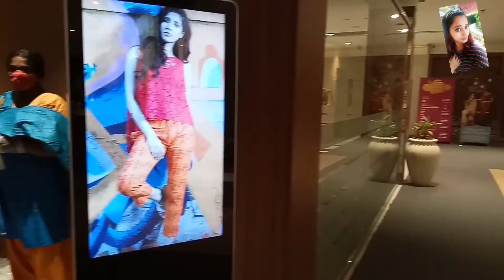എന്റെ അനിയത്തിയുടെ കല്യാണത്തിന് വേണ്ടി ഞങ്ങൾ നടത്തിയ shopping|| Sissy Marriage Shopping Vlog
Hey Guys..

Shopping vlog aane... kandu nokku..

Love

Cathu❤